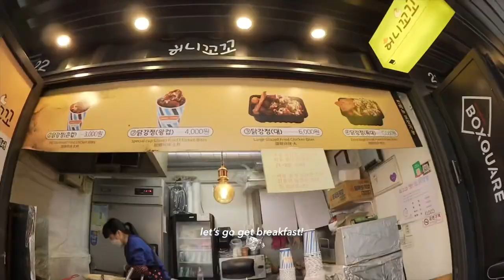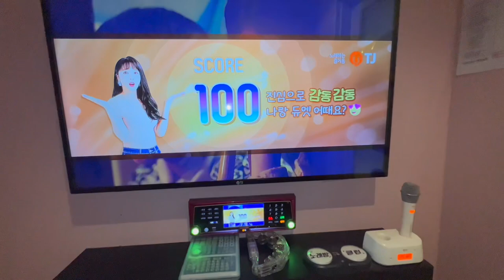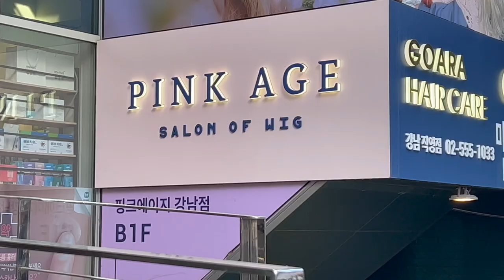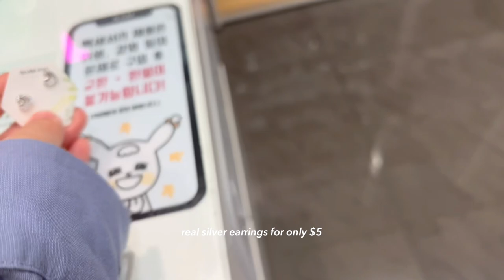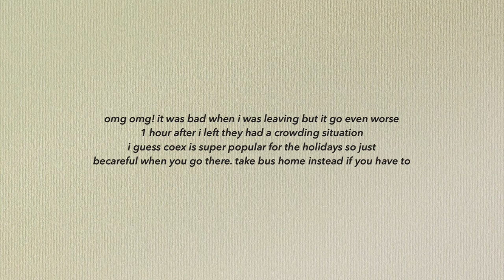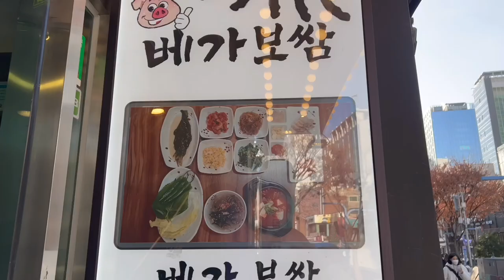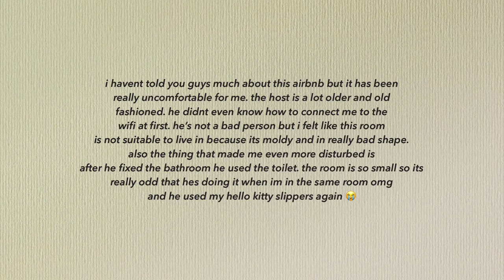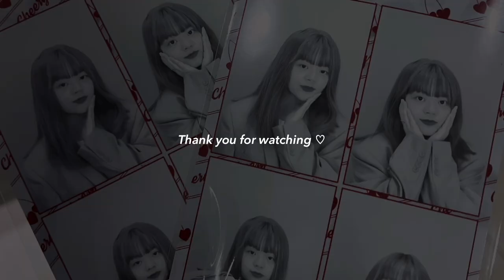KOREA VLOG🎄: buying a wig in Korea, taking out stitches, eating in hongdae, shopping all day ~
☁️ Julie's Amazon Store ☁️